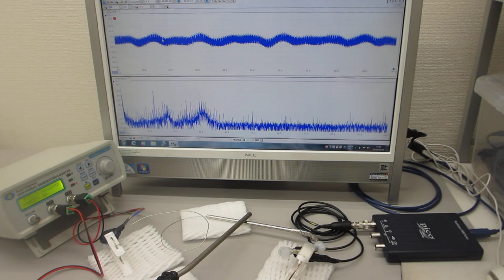低周波の共振現象と、高周波の非線形現象をコントロールする超音波実験（表面弾性波の利用技術）